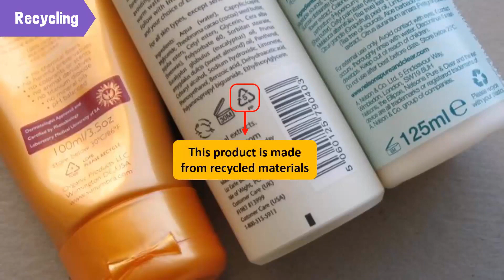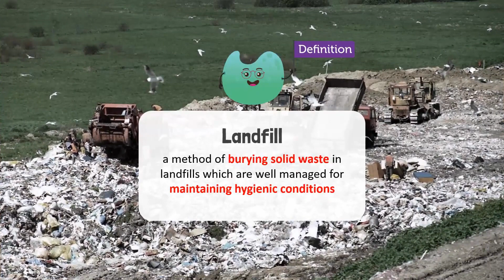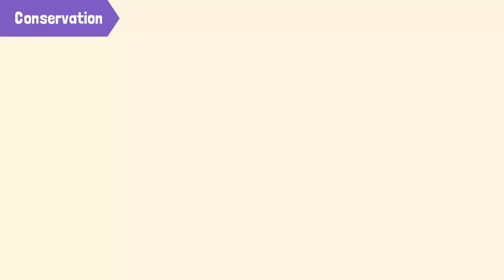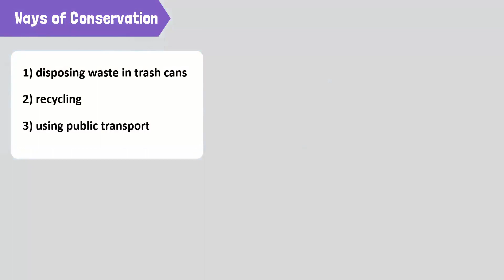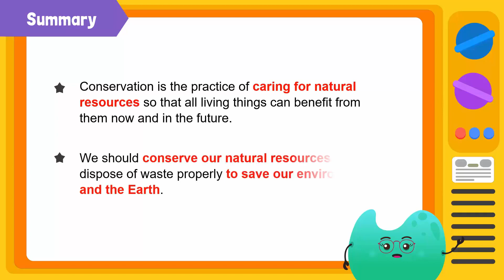Environmental Conservation _ Global Warming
Pollution is when gases, smoke and chemicals are introduced into the environment in large doses that makes it harmful for humans, animals and plants. Some forms of pollution can be seen; some are invisible. Our Earth has an atmosphere that’s made up of different gases. The amount of gases on our atmosphere is just right to encourage life on our planet. We breathe the air, and we thrive on it. Because of our advances in technology, we are introducing new chemicals into our atmosphere, causing an imbalance. The major effect of this imbalance in nature is Global Warming.